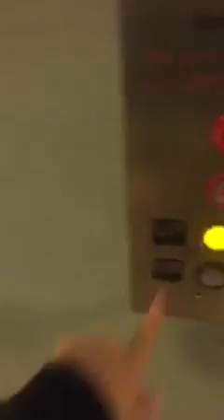New crowneplaza employees talking about kenneka wow